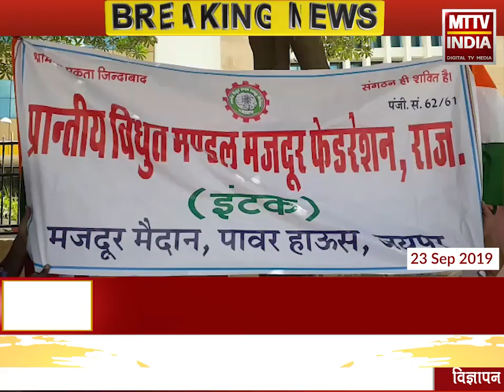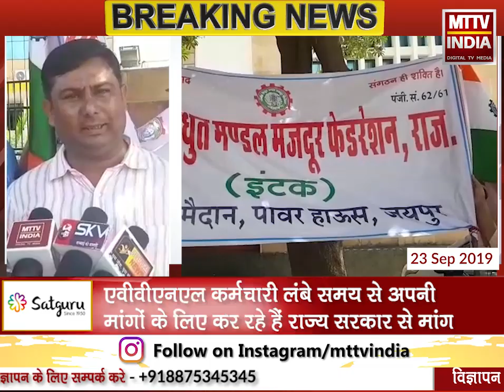AJMER NEWS | एवीवीएनएल कर्मचारियों ने किया प्रदर्शन | MTTV INDIA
प्रांतीय विद्युत मंडल मजदूर फेडरेशन के बैनर तले एवीवीएनएल कर्मचारियों ने किया प्रदर्शन
एवीवीएनएल कर्मचारी लंबे समय से अपनी मांगों के लिए कर रहे हैं राज्य सरकार से मांग
सोमवार को इंटेल यूनियन के कर्मचारियों ने एमडी को सौंपा मांग पत्र
कर्मचारी नेताओं ने जल्द कर्मचारियों की मांग पूरी नही करने पर प्रदेश भर में विरोध प्रदर्शन करने की चेतावनी भी दी